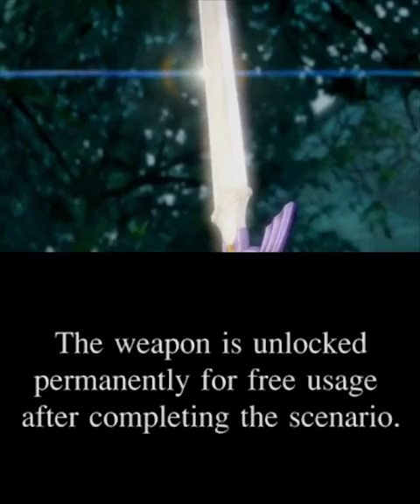#1 - Unsealing The Master Sword || Hyrule Warriors Legends (100%)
Part 1 of my 100% playthrough of Hyrule Warriors Legends (Global) on the Nintendo 3DS.

0:00 – About the Master Sword
1:42 – Some KO grinding methods
6:17 – Unlocking the Master Sword seals

Before delving into the DLCs proper, there's one thing that needs to be taken care of, and it is to, at last, unseal the Master Sword. Obtaining the True Master Sword comes with many perks, but it's also a lot of work and grinding efforts. This video is here to show how the whole process works, and how to efficiently gather the necessary KOs. I hope you'll find it useful!

With the Master Sword now unsealed, we're ready to start on the DLCs for the game, and that all starts with the Master Wind Waker Map! You can head there by clicking on the card at the end of the video, or alternatively you can click on the link just below.

All videos are recorded from a standard Nintendo 3DS XL system.